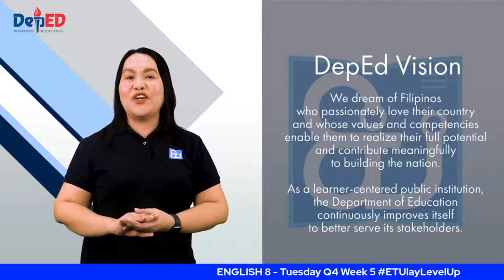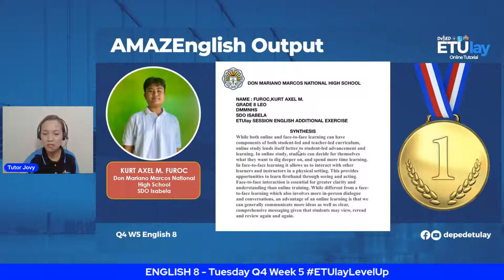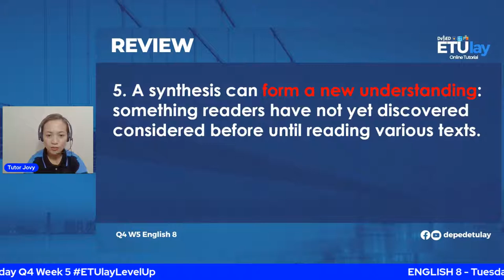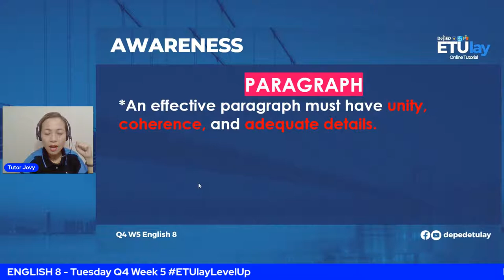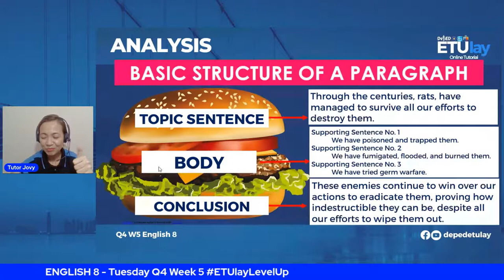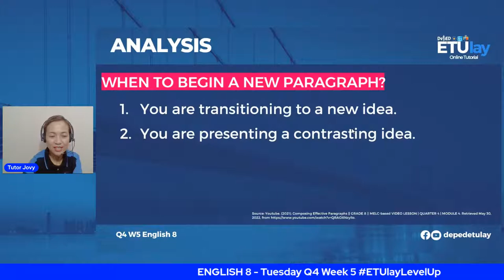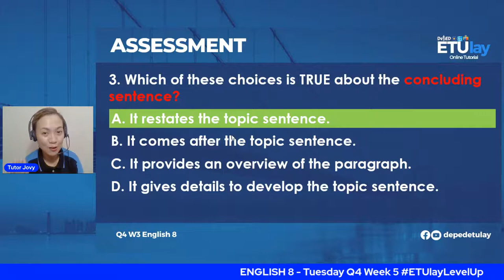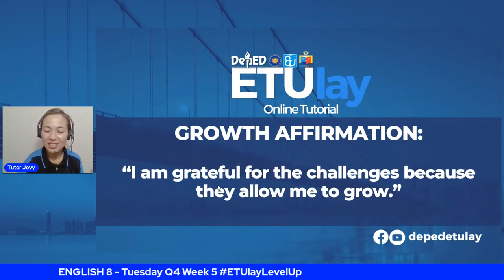English 8 - Tuesday Q4 Week 5